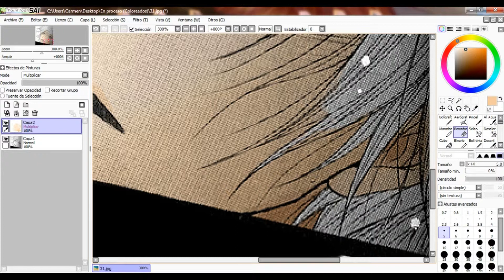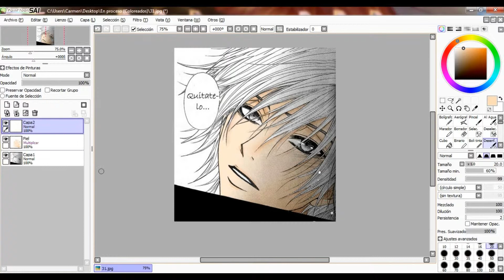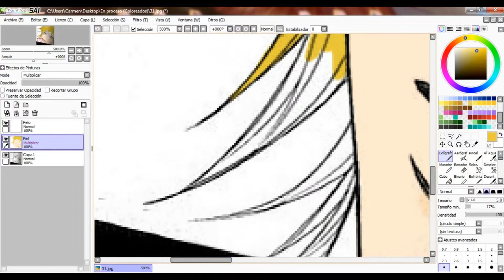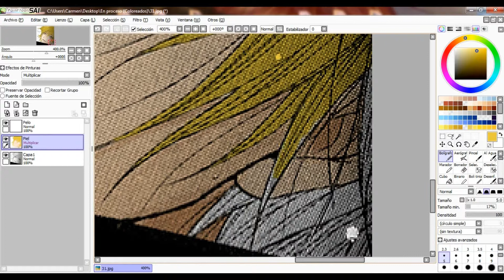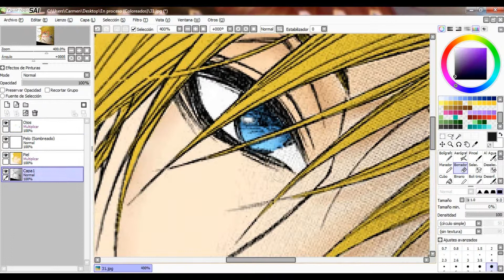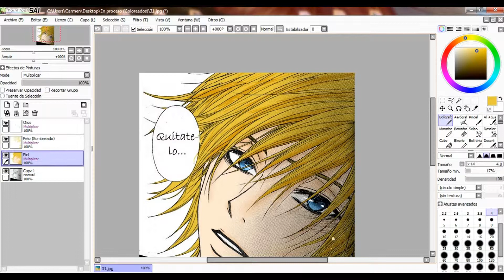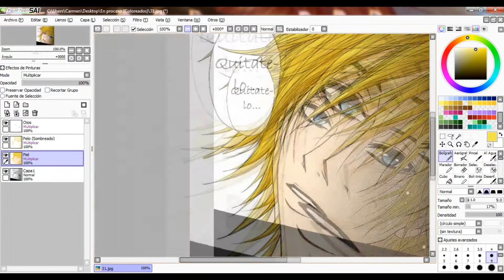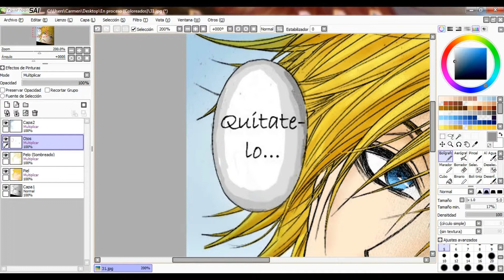Coloreando a Kurosaki Tasuku (Dengeki Daisy) en Pain Tool SAI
¡Nuevo coloreado, nuevo vídeo!

►►► ÁBREME ◄◄◄

Vuestro apoyo es muy importante para mí, ¡no dudéis en seguirme en cualquiera de ellas! 😊

Últimamente he estado compartiendo en mi página de facebook los coloreados que he estado haciendo, entre ellos las portadas de mi manga favorito: Dengeki Daisy.

Esta imagen hace tiempo que quería colorearla para saber cómo se vería y, aprovechando que iba a comenzar a darle color, hice este vídeo para mostraros mi técnica coloreando en SAI, :'3

Canciones: "Satellites", "Drifting Away", "Sideways Figure Eights" y "Good Time" de Tanner Patrick.

PD: Esta vez me he asegurado de que la pantalla se viese bien y no tan pequeña como la última vez. xD

Un saludo~.